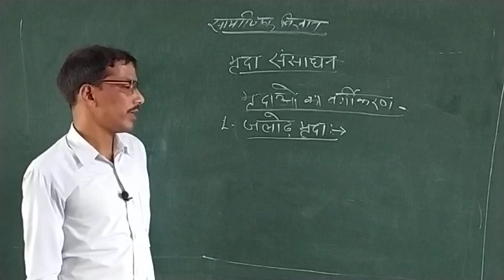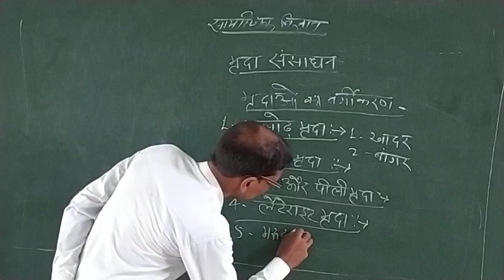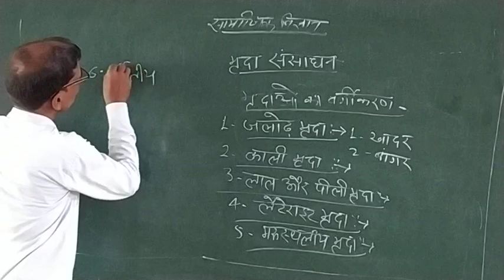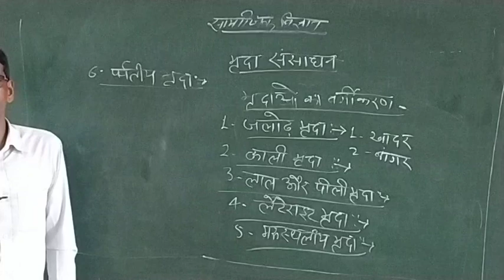कक्षा 10 सामाजिक विज्ञान -मृदा संसाधन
पं० संतोषी लाल शुक्ल मेमोरियल इंटर कॉलेज